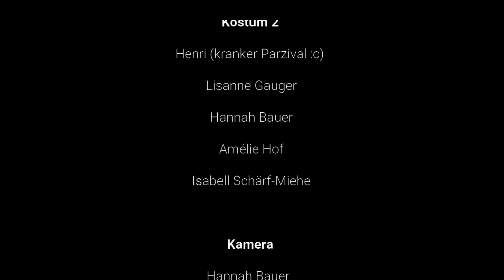Puppentheater "Parzivâl"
Im Rahmen der Herbstferienspiele von "museum live", dem museumspädagogischen Angebot der Wormser Museen, entstand dieses Puppenspiel über Wolfram von Eschenbachs "Parzivâl".